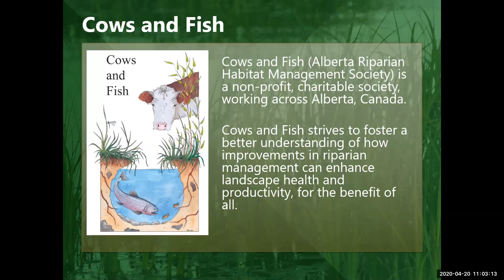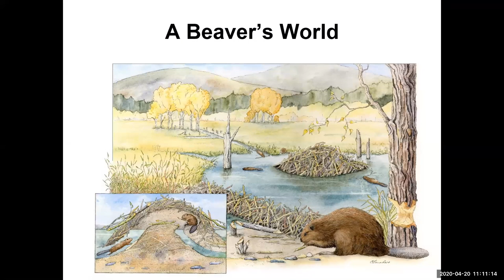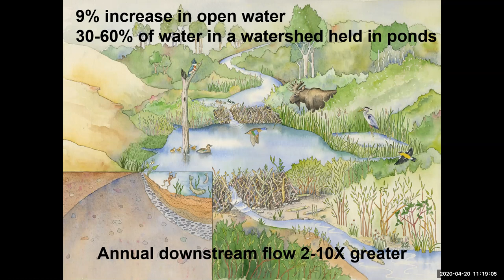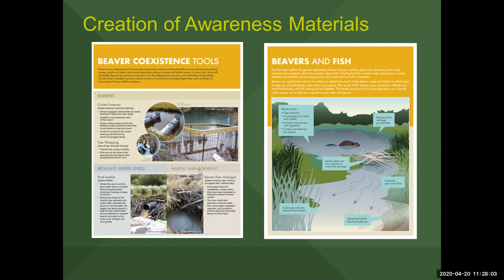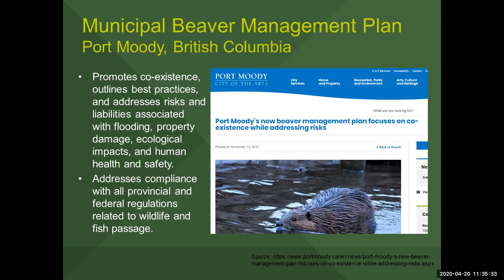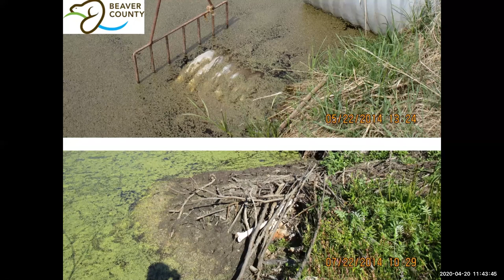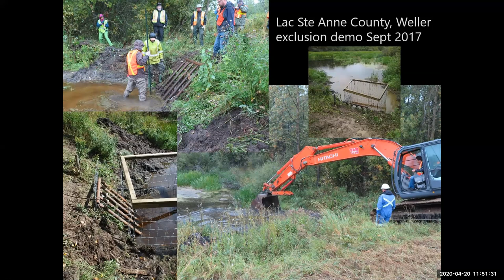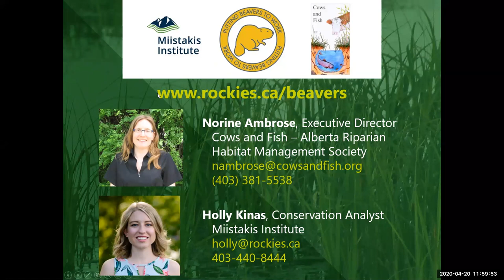Understanding Beavers as a Natural Infrastructure Solution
In case you missed the live webinar, this is the recording of Understanding Beavers as a Natural Infrastructure Solution webinar given on April 20th.

Presenters: Norine Ambrose, Cows and Fish, and Holly Kinas, Miistakis Institute

Beaver impact our watersheds in a noticeable and beneficial way. Why not harness their natural infrastructure power, which they so willing provide, and allow them to do some of the heavy lifting: water storage, flood/drought risk reduction, enhance human quality of life, and more. The target audience is municipal planners, engineers and other related practitioners and professionals.

Thank you to the Alberta Environment and Parks’ Watershed Resiliency and Restoration Program for hosting the webinar and for being a project funder.

For more on 'Putting Beavers to Work for Watershed Resiliency and Restoration' please visit our